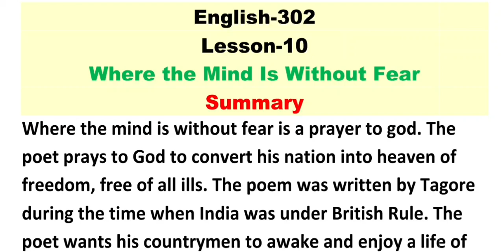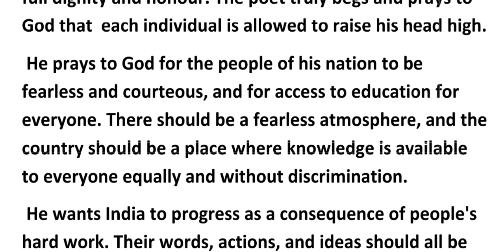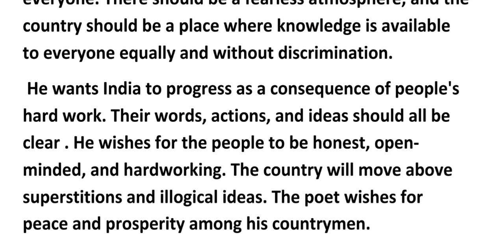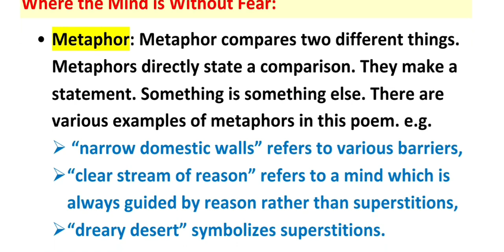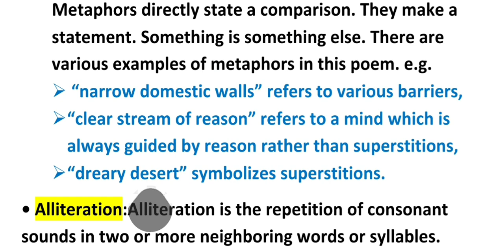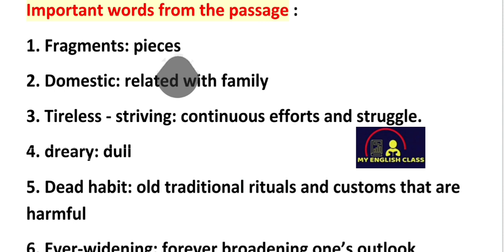L-10 WHERE THE MIND IS WITHOUT FEAR || 12TH NIOS || ENGLISH 302 || SUMMARY || POETIC DEVICES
with poetic devices: Alliteration
                                    Metaphors

lesson- 10
@My English Class

For line-by-line explanation of L-16
 I MUST KNOW THE TRUTH

COMMENT NOW .

KEEP WATCHING ...